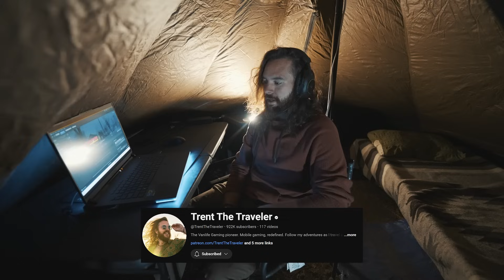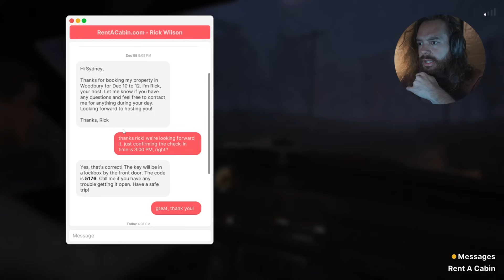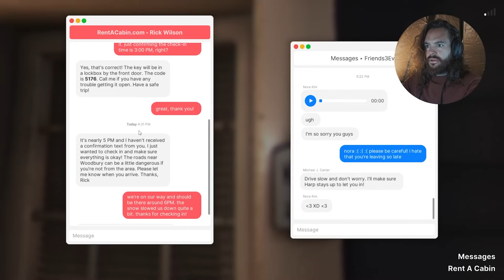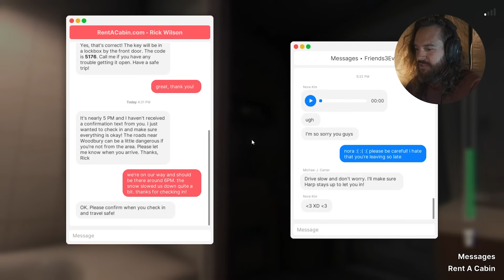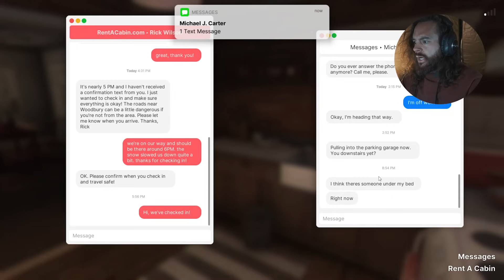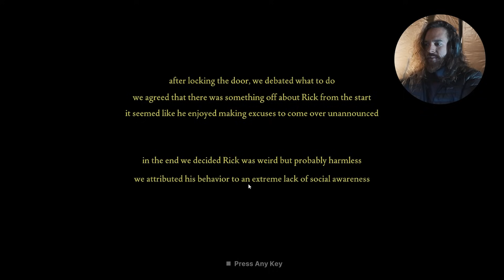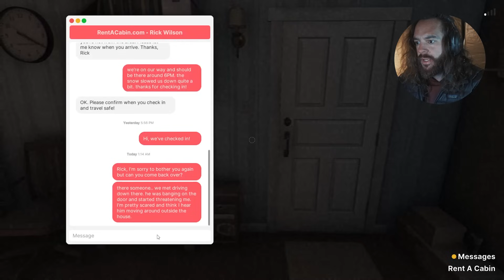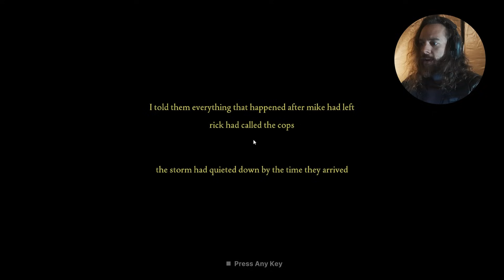Playing Fears To Fathom while Camping in a Forest (Woodbury Getaway)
I decided to level up my horror gaming experience by camping in some creepy woods ALONE while playing Fears to Fathom Woodbury Getaway. This is my full playthrough experience.